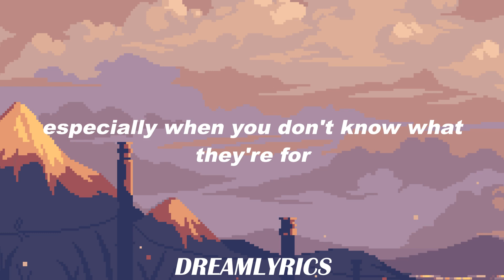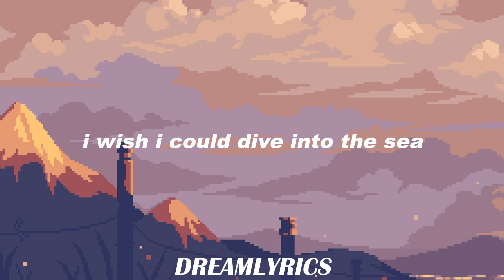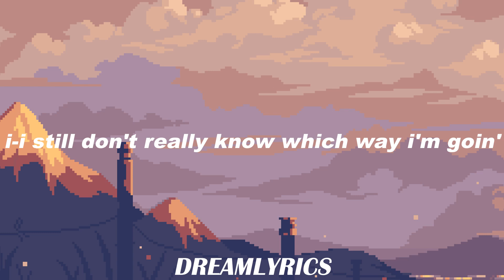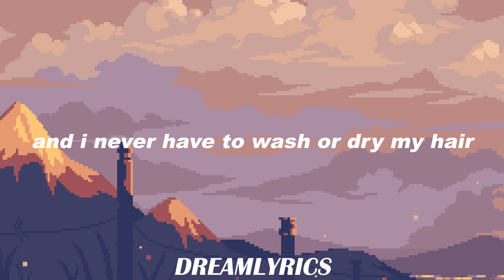Kalmia Kid (Lyrics) - Chloe Moriondo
Lyrics:
If I found someone to stick like glue to
I'd probably peer out from the leaves
Hide a couple roses up my sleeve
And I always find myself stuck in this love goo
Feelings are hard to ignore
Especially when you don't know what they're for

Don't know just what makes flowers bloom
But I hope that they'll enjoy a tune

So if the only love I'll feel is for bumblebees
That's fine with me
And if I'll only ever dance with pine trees

It's lonely in the forest that I grow in
I wish I could dive into the sea
But I'm stuck inside a hive covered in honey
I never really know which way I'm goin'
But I guess the weather's warm enough to bear
And I'll never have to brush or do my hair

It's lonely in the coral reef I float in
I wish I could swim out of the sea
But sharks are circling and nothing's easy
I still don't really know which way I'm goin'
But I guess the water's warm enough to bear
And I'll never have to wash or dry my hair

I miss watching the flowers bloom
But at least I can keep writing tunes